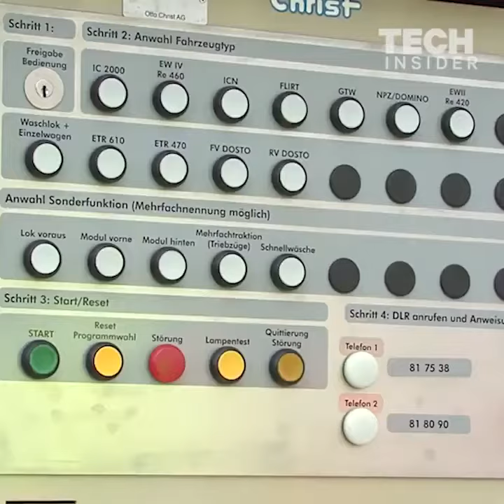A train wash is pretty similar to a regular car wash